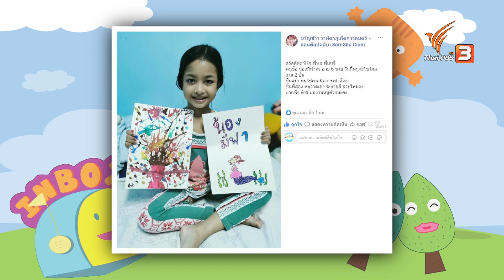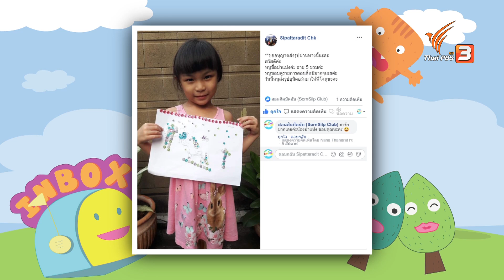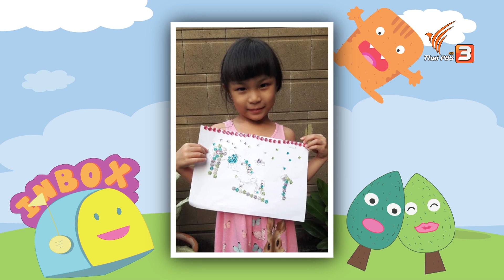จิกซอว์ต่อภาพ : สอนศิลป์ (1 ก.พ. 63)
สวัสดีน้อง ๆ สมาชิกสอนศิลป์ทั่วประเทศไทย วันนี้พี่โจจะมาสอนประดิษฐ์จิกซอว์แบบง่าย ๆ โดยใช้กระดาษลัง, สีอะคริลิก และปากกาเมจิก ไปเตรียมอุปกรณ์แล้วมาทำไปพร้อมกันเลย

ติดตามในรายการสอนศิลป์ วันเสาร์ที่ 1 กุมภาพันธ์ 2563 เวลา 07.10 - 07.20 น. ทางไทยพีบีเอส หรือรับชมย้อนหลังได้ทาง